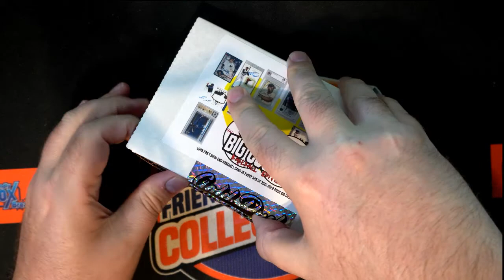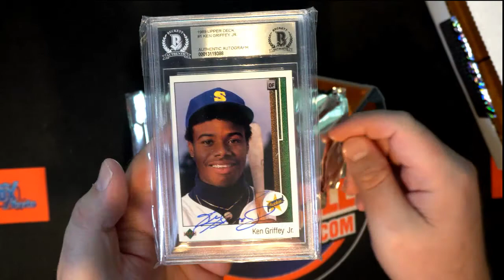2022 Gold Rush Big Cojones Baseball Edition ID 22CAJONES101